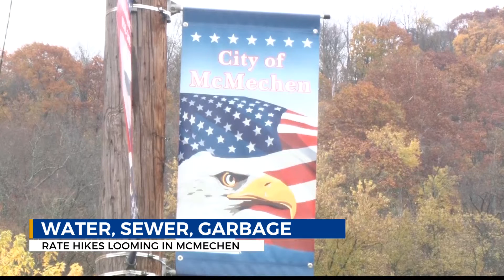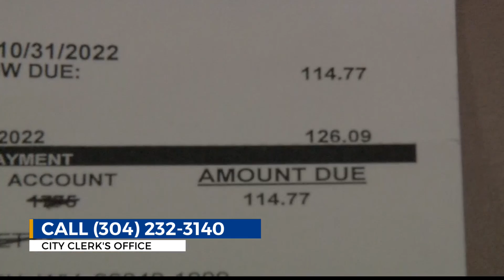Water, sewer & garbage bills are almost sure to increase